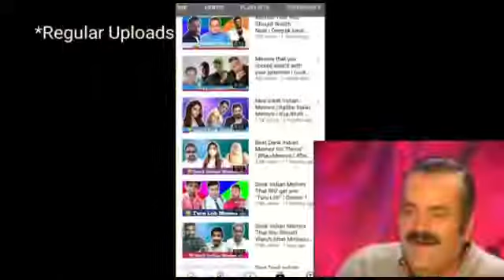MEMEHUB FACE REVEAL 100K SPECIAL